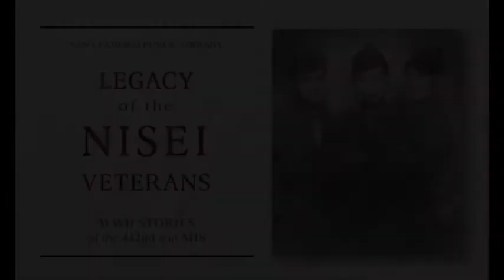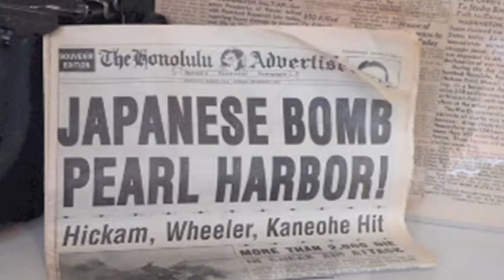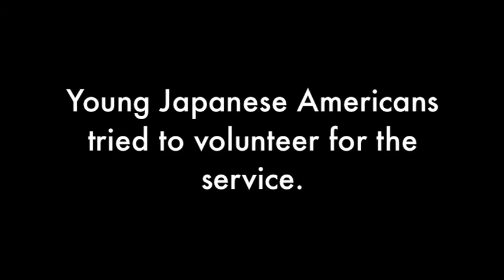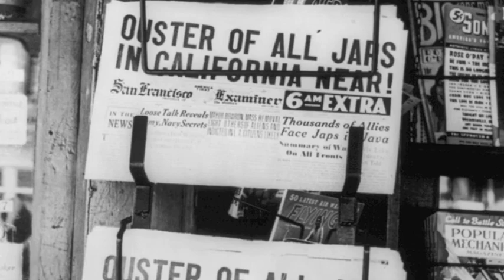Legacy of the Nisei Veterans (Part 1 of 9)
The Legacy of the Nisei Veterans (WWII Stories of the 442nd and MIS) shares the experiences of men in the segregated 100th/442nd RCT, the most decorated military unit of its size in US History and the largely unknown story of the Military Intelligence Service (MIS). The MIS members who served in the South Pacific were key to the campaign against Japan by translating documents, interrogating prisoners, monitoring radio transmissions and collecting battlefield information. Included is a story about broadcasting for the British Political Warfare Mission.

The documentary film is a composite of the experiences of ten Nisei men who served their country, despite having parents who were incarcerated at internment camps. The stories tell of hardships endured, freedoms taken away, families separated, the brave sacrifices, the call to duty, the fears and suspicions, and fighting battles.

Legacy of the Nisei Veterans is funded by a grant from the California Civil Liberties Public Education Program administered by the California State Library.

San Leandro Public Library, 2011.